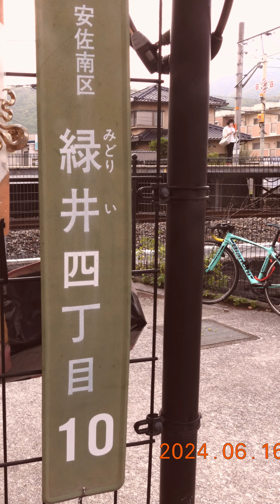【緑井駅 駐輪場】実態を暴露！サミットには多額の予算・地域の予算０？